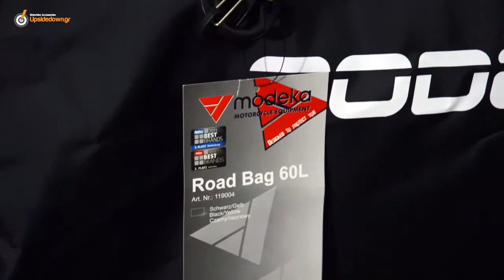Modeka Road Bag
- 100% Αδιάβροχη τσάντα αποσκευών (πολυεστέρα)
- ρυθμιζόμενο τυλιχτό κλείσιμο με κλιπς
- λαβή μεταφοράς και κρέμασμα στον ώμο με αποσπώμενους ιμάντες
- ανακλαστικά 3Μ
- 60 Λιτρα